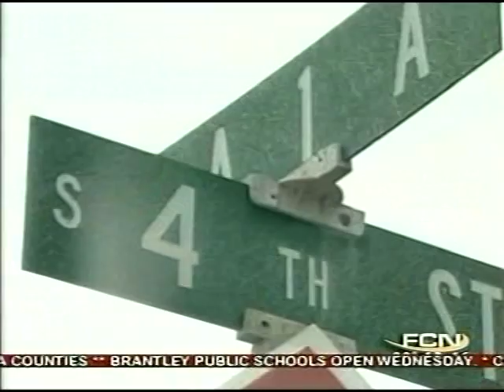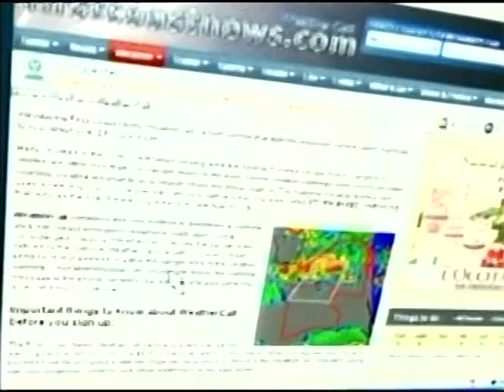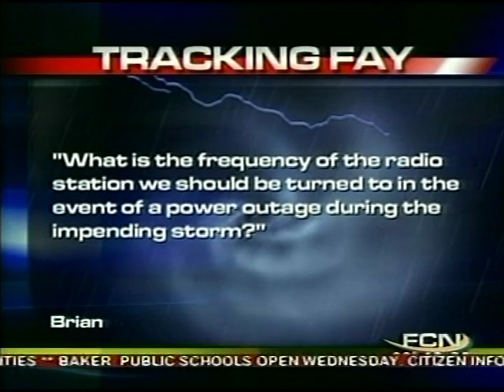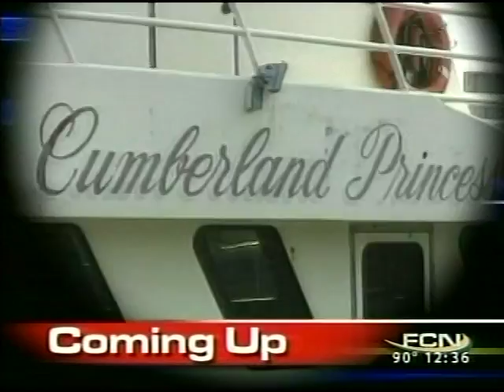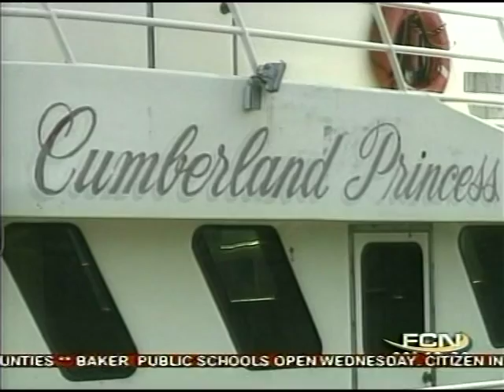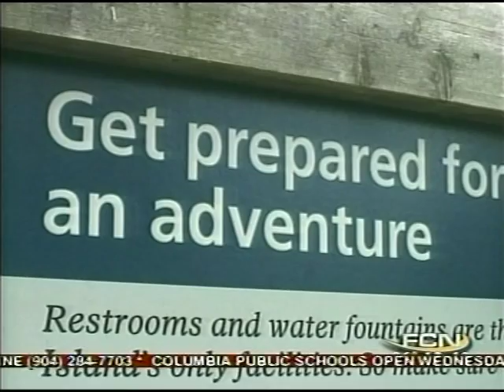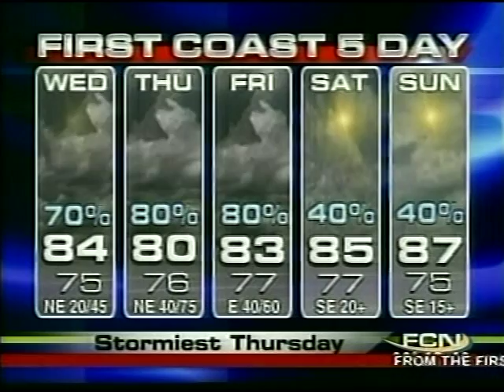WTLV 11pm News, August 19, 2008